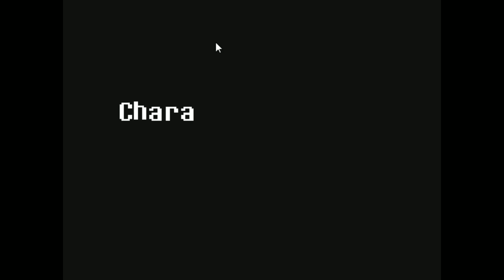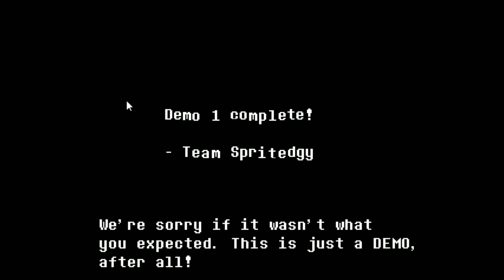Underfell - Undertale AU - DEMO [Genocide feat. CHARA] Walkthrough \GeneralMacek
BEFORE ANYTHING: THIS ISN'T MADE BY TOBY FOX AND IS UNOFFICIAL. If you haven't played Undertale yet, buy it in the site NOW, it is an awesome game!Also, you won't understand a thing if you don't play Undertale first.

A playthough of the Undertale AU UNDERFELL in a Genocide way. Featuring the special star guest, master of violence, lustful for blood. All welcome - CHARA!

Thanks Team Spritedgy for making a demo of this. It's really great and smart and intelligent. A worth Undertale spinoff. Hoping in a full game.